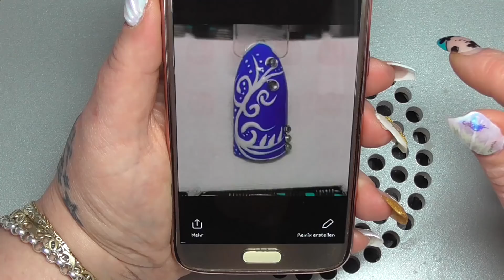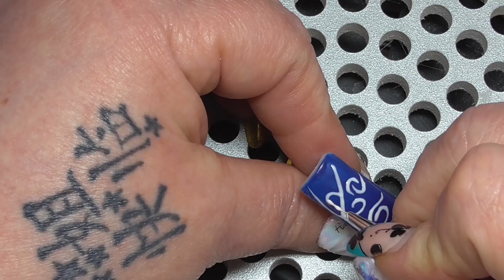Schnörkeln nach Vorlage 1. mal Nailart Fixiergel von Jolifin / NailsbyLadydesigner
Leider habe ich den Link zur Gruppe nicht mehr